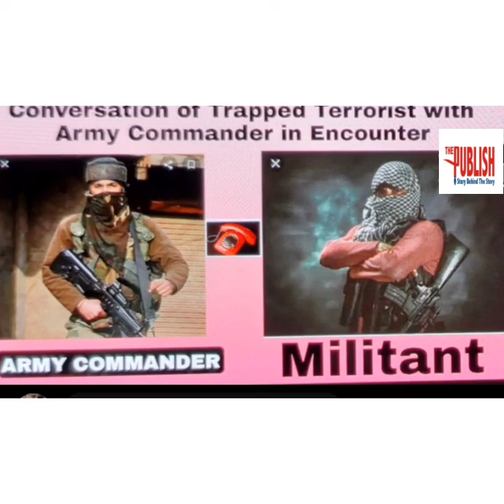मुठभेड़ में फंसी आतंकवादियों की सेना कमांडर से फोन पर हुई बातचीत